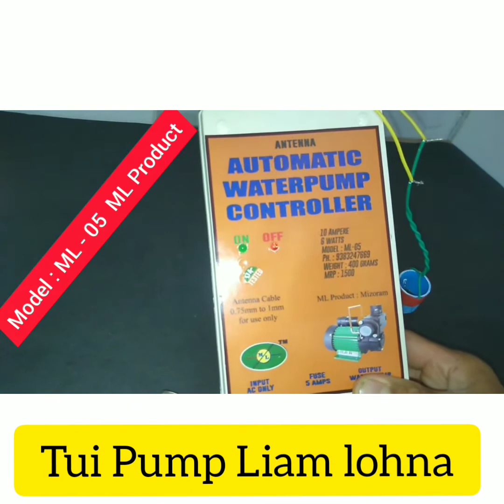Tui Pump liam lohna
Upload hun hi 18.Nov.2020. 9pm.
      Electric waterpump hmanga tui pump thin ten  an tui pump liam fo leh tui pump veng a, hun an khawh ral pumpelh nan leh tui kal ral tur ven nan hman thiam awlsam leh zangkhai, a chhiat palh pawh a siam awlsam thei ang ber tura ruahman a ni.